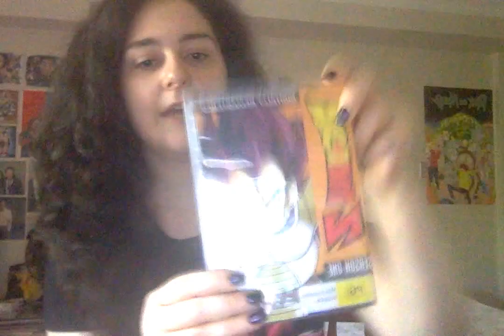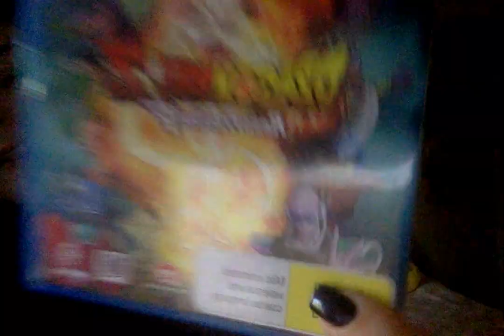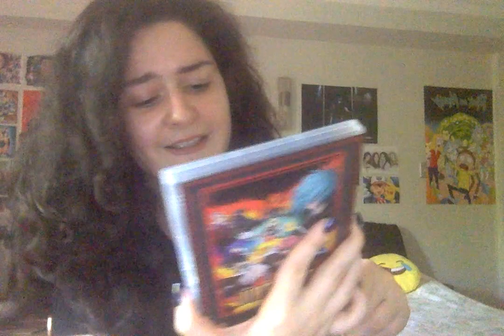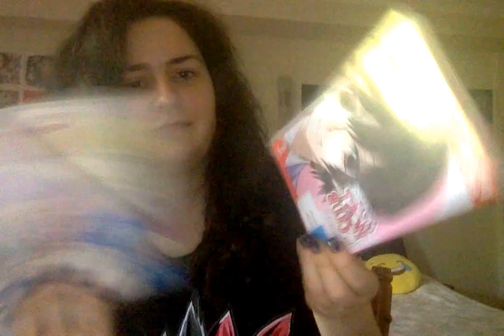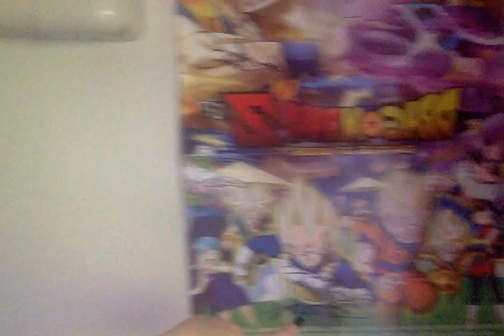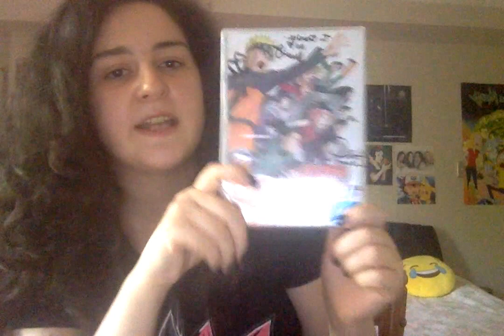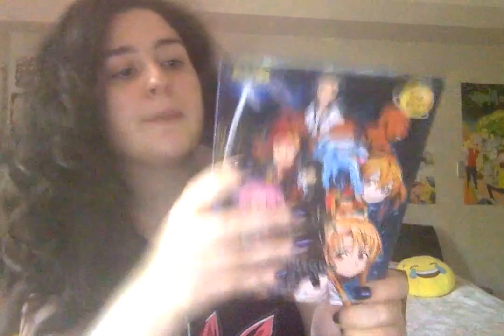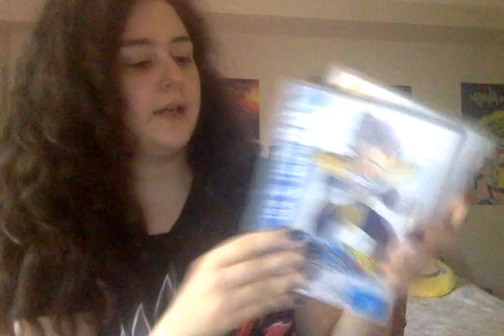My Anime Series & Movies Collection!!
Here it is! :D My anime show and movie collection! Sorry it took me a while to make this video for you guys. ^__^; Been busy and Dragon Ball Super was crazy lol~ Hope you all enjoy this video and let me know if you have any suggestions for anime to watch!! :D

*SOCIAL MEDIA*

Ask.Fm: SaiyanPrincessX